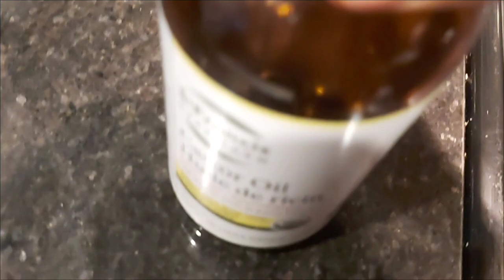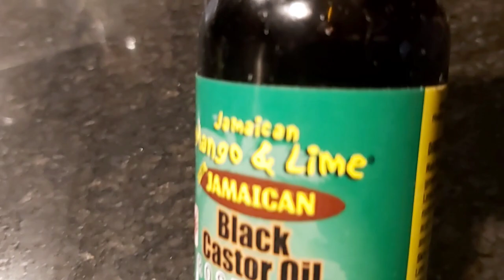HAIR THICKING OIL/HAIR GROWTH OIL/APPLYING IT TO MY DAUGHTER'S HAIR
this OIL soo effective for hair growth
shiny has
moisturizing
more volumes

*Facebook Julie isse
*Instagram Julie isse 5